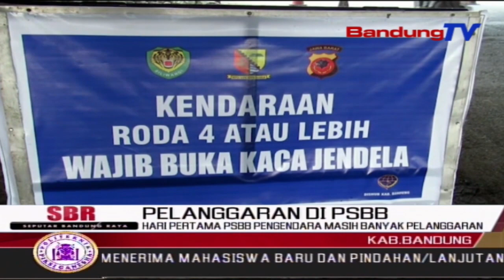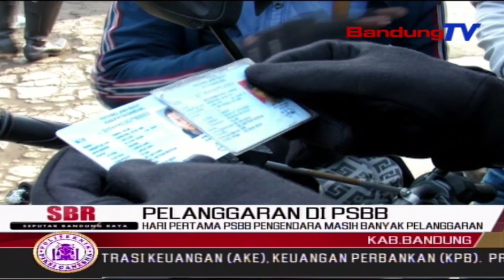Hari Pertama PSBB Pengendara Masih Banyak Pelanggaran | SBR | BANDUNGTV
SBR | BANDUNGTV | IRFAN RAMANDA | Hari Pertama Pelaksanaan Pembatasan Sosial Berskala Besar, Mulai Diterapkan Hari Ini. Petugas Gabungan Melakukan Pemeriksaan Ketat, Terhadap Warga Maupun Para Pengendara Yang Akan Memasuki Kabupaten Bandung, Maupun Menuju Kota Bandung Diwilayah Perbatasan. Sejumlah Pelanggaran Mewarnai Hari Pertama Pelaksanaan PSBB Bandung Raya,  Seperti Tidak Memakai Masker Dan Membawa Penumpang Melebihi Lima Puluh Persen Dari Kapasitas Kendaraan.